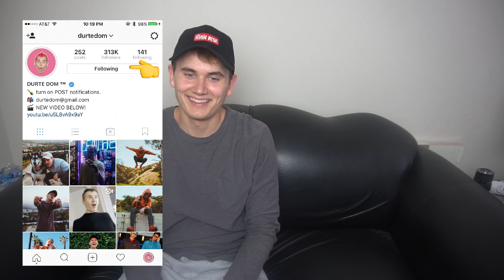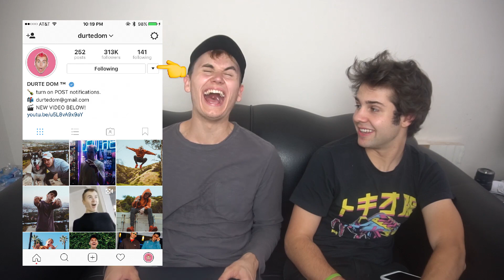REACTING TO OLD CRINGEY VIDEOS 2! ft. David Dobrik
In this episode, we're back again with David Dobrik and I reacting to old cringey videos. 12 year old Durte Dom trolling the internet and parody king Durte Dom in full action.

Other people in the video:

David - @daviddobrik